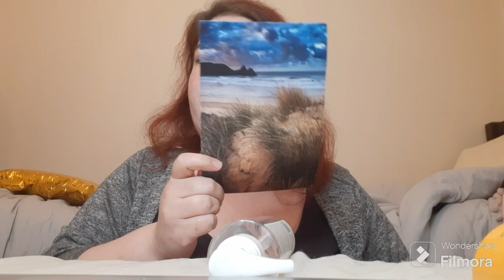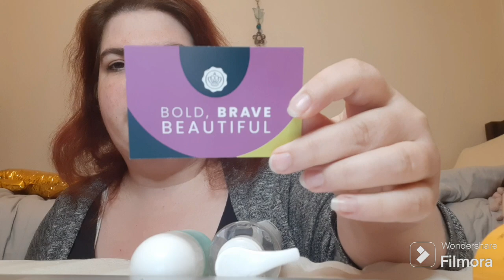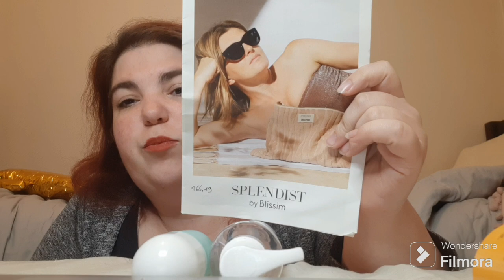Produits terminés du mois de Mai 2024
10€ offert à dépenser sur le site

5€ offert sur ta 1ère box